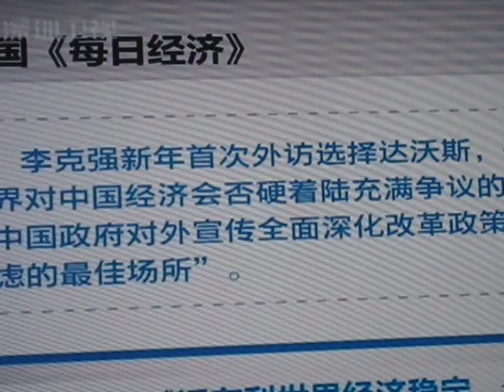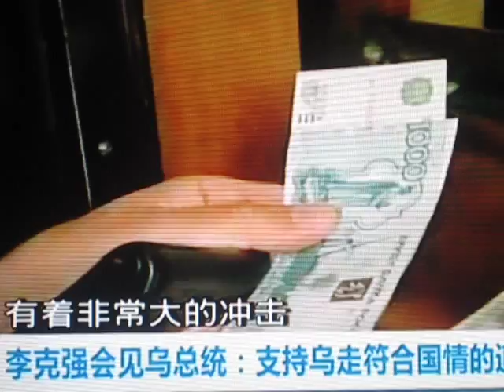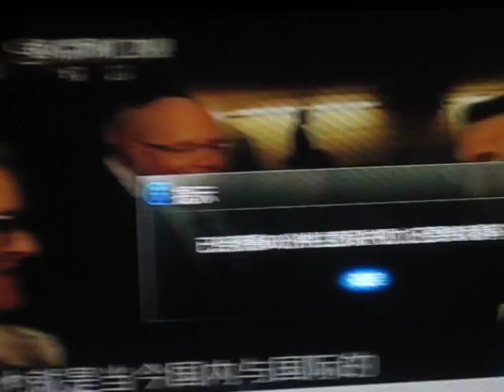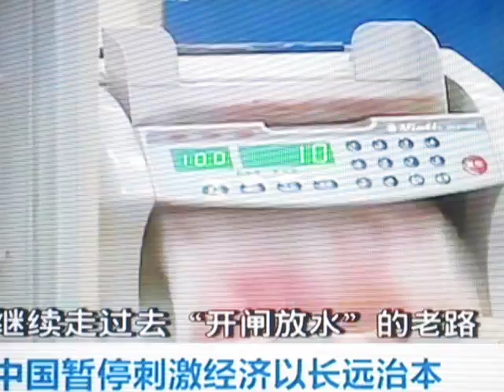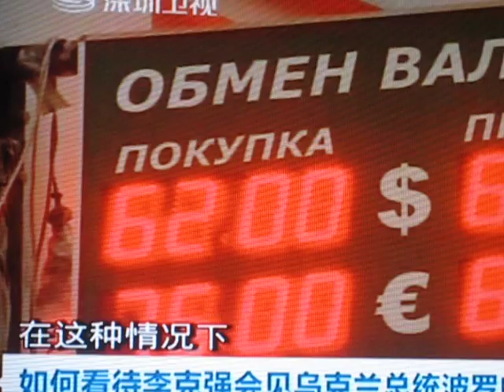李克強《維護和平穩定推動結構改革 增強發展新動能》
國務院總理李克強當地時間21日下午在瑞士達沃斯出席世界經濟論壇2015年年會，並在全會上發表題為《維護和平穩定推動結構改革 增強發展新動能》的特別致辭